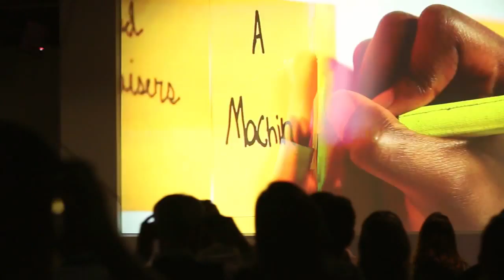Creator™ Space tour São Paulo - Rosana Jatobá